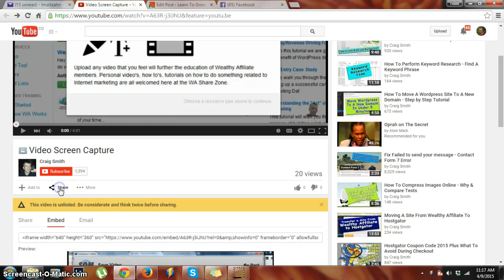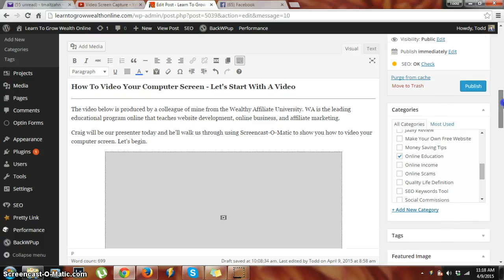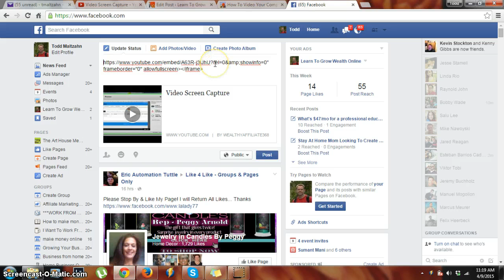How To Video Your Computer Screen - For Free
This is a short video on how to video your computer screen fro free using Screencast-o-matic. As well, this video will show you how to embed the computer screen capture video from YouTube into your content management system like WordPress as well as social sites like Facebook.